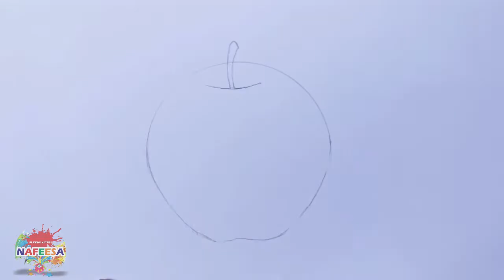How To Draw an Apple Easy | Draw apple for kids | Apple drawing Pencil | Draw an apple Step By Step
MATERIALS USED :
*Sketch (BLACK)
*PENCIL
*COLOUR PENCILS

1.How to draw an Apple
2.Easy drawings for beginners
3.Hut drawing colour
4.Hut drawing easy
5.Easy drawings for beginners step by step